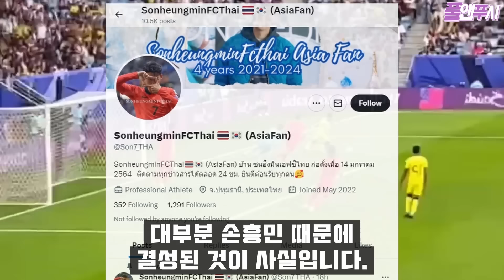손흥민과 논쟁 공개되자 인기폭발한 말레이시아 선수골보다 더 화제가 된 이유